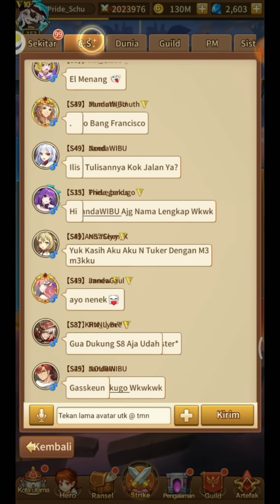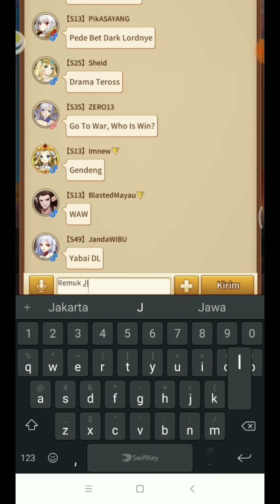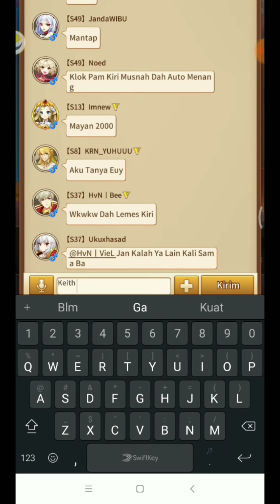KEJUARAAN MINGGUAN Pride_Schu Gameplay, Juara 3 dapat hadiah menarik💕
Schu Gaming akan sharing gameplay idle legends kejuaraan mingguan ya. Kali ini Pride_Schu mengikuti kejuaraan mingguan dan dapat ilusi artefak idle legends ya.

BANK BCA
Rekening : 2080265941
Atas nama : BABAN SYABAN